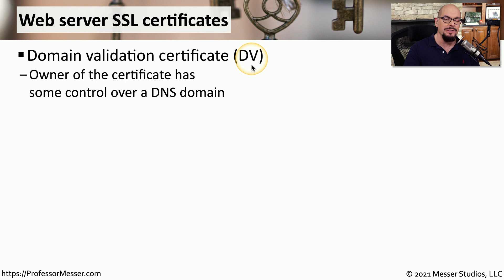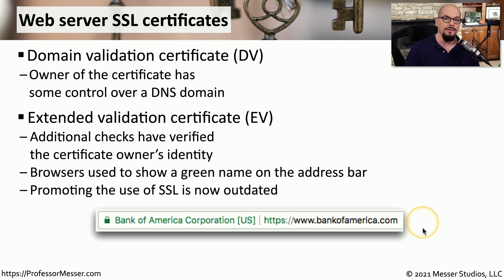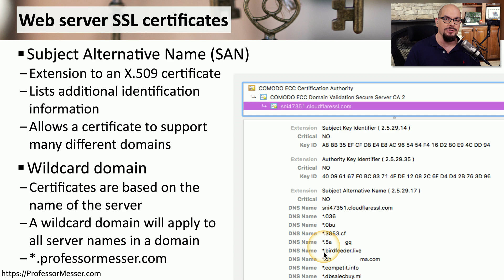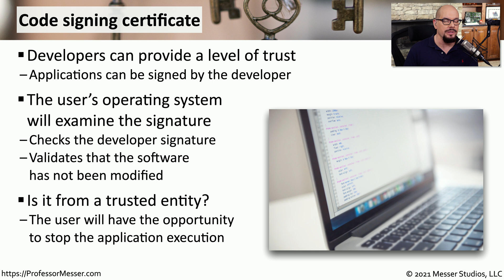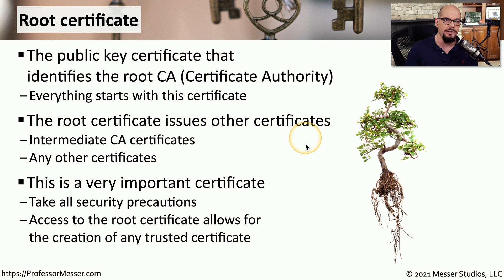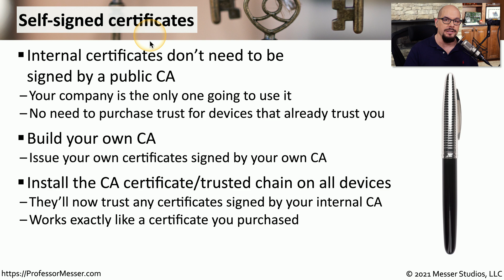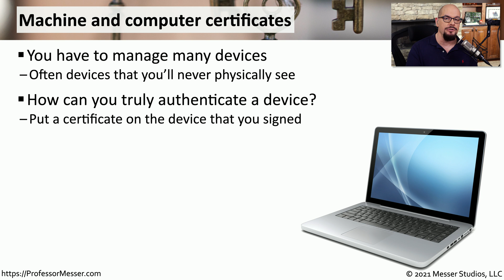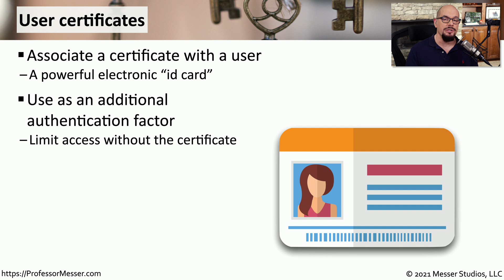Certificates - SY0-601 CompTIA Security+ : 3.9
We use digital certificates extensively for servers, users, and software. In this video, you’ll learn about using certificates for web servers, code signing, machines, email, and more.